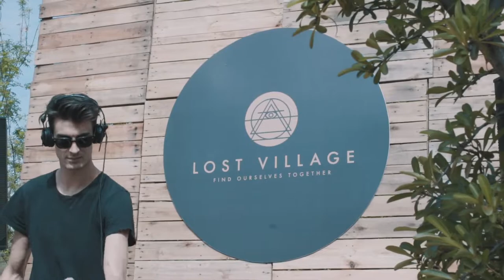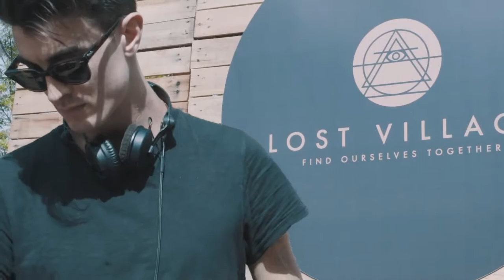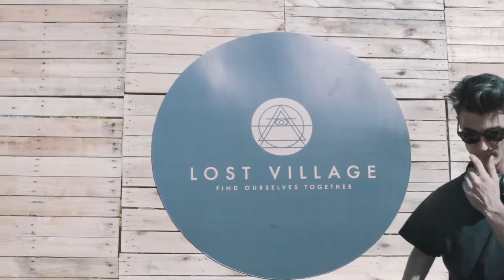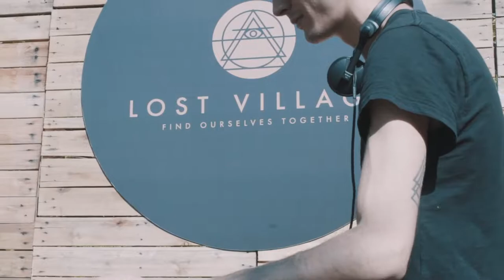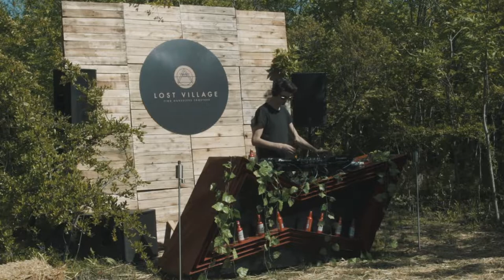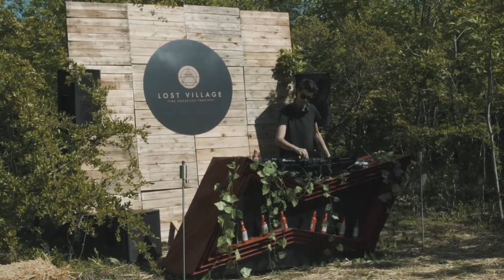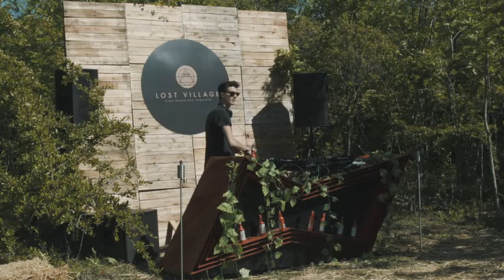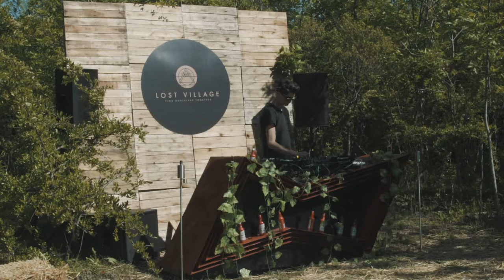Matteo Gritti @ Elements Of The Village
Elements es una nueva plataforma que nace de la urgencia por difundir el talento de los artistas de otra manera que la del formato en vivo. Intenta captarlos de forma íntima, en un entorno diferente al que están acostumbrados. En esta primera edición se va a estar presentando a Matteo Gritti, Facundo Mohrr, Mr. Grimaldi, Bonjour Berlin, Lenni Funk, Rixrath y Xolef: algunos de los artistas que formarán parte del festival Lost Village el próximo 3 de Noviembre. Cada uno trae dentro suyo una particularidad, una forma única de interpretar el sonido y lo que este genera en la cabeza del oyente. Se trata de suspender un pedazo de tiempo musical y visual, dejándolo a disposición de todo aquel que quiera contemplarlo.